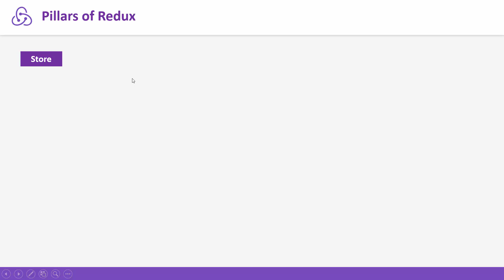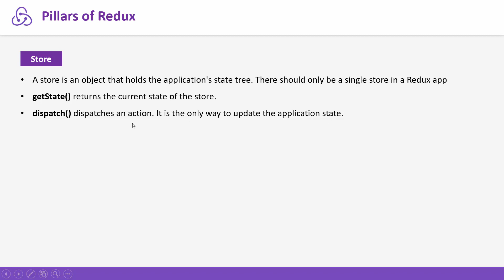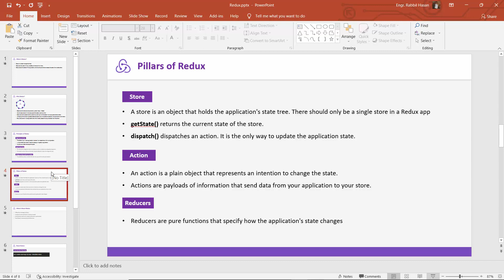React-Redux Tutorial Bangla | 03 | React Project | Rabbil Hasan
আরও দেখুন -

কেনো শিখবো Socket ? কি কি কাজ করা যায় ? Real Time Web Application এর সুবিধা